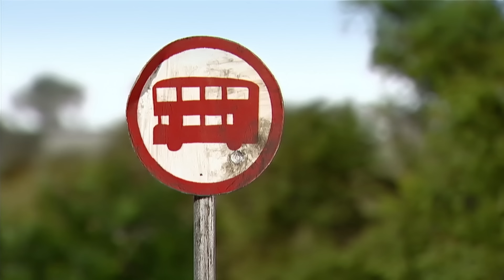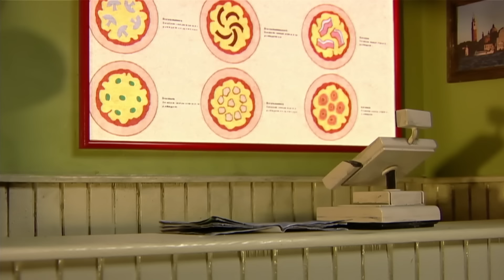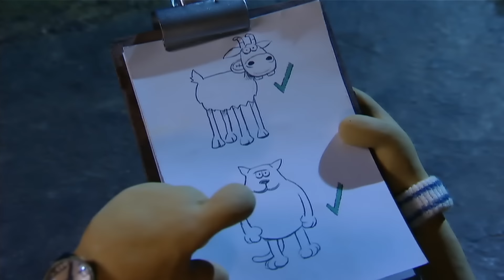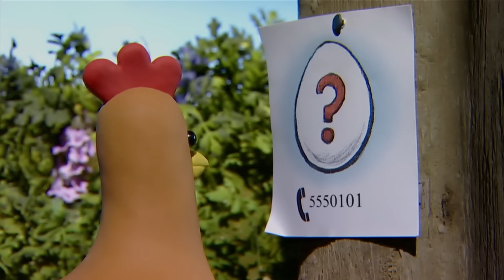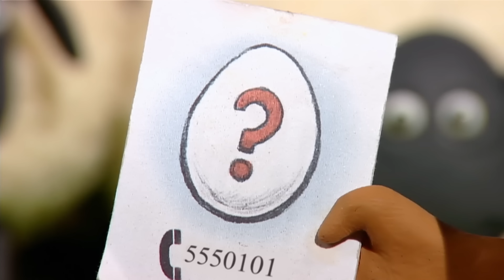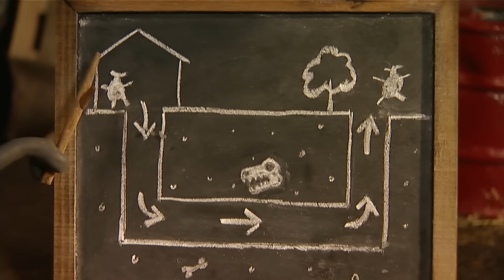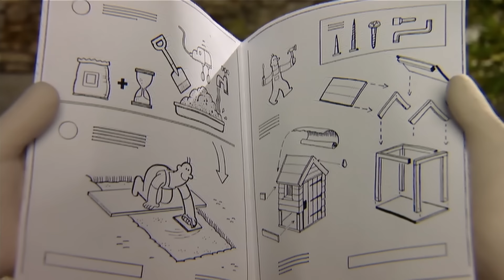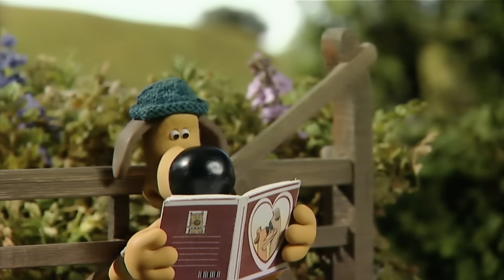La Oveja Shaun 🐑 Oveja astuta 🐑 Dibujos animados para niños